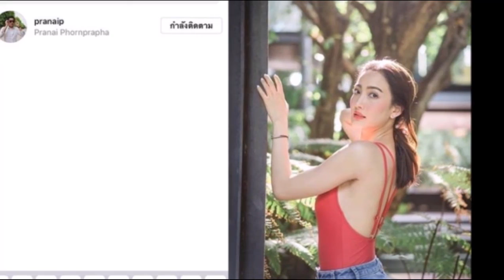"ไฮโซประณัย" เคลื่อนไหว ถยอยกดไลค์รูป "เเต้ว" รัวๆ